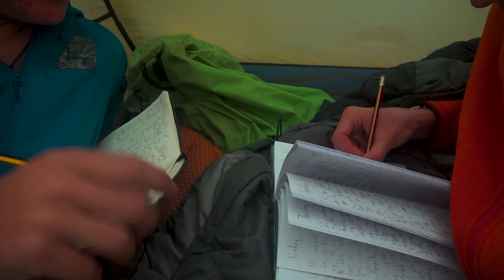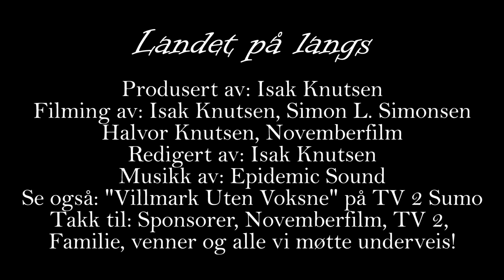LANDET PÅ LANGS | Primusen går i stykker! - Episode 20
I denne episoden skjer det noe ganske alvorlig! Primusen til guttene går nemlig i stykker! Denne er veldig viktig fordi Isak og Simon lager all maten ved hjelp av kokt vann. Heldigvis ordner det seg...
Ny episode hver fredag!
Se TV-serien "Villmark Uten Voksne" fra samme tur på TV 2 Sumo her

Produsert av Isak Knutsen